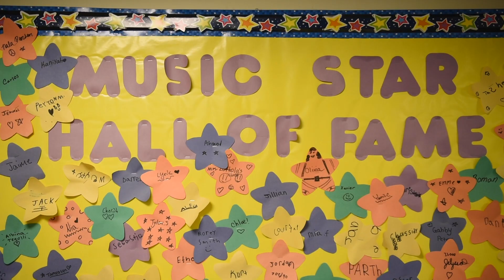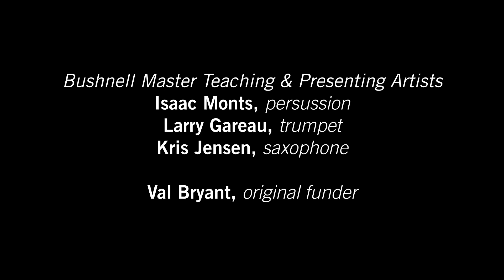Jazzicians at the Bushnell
Every spring, JAZZicians is a scholarship program in Hartford for instrumentalists who attend the Noah Webster MicroSociety Magnet School. This program was initiated with a gift by Hartford resident Valerie Bryan and is now sustained by The Bushnell. Students are selected annually based on their musical ability, proven responsibility and diligence in the classroom, and their enthusiasm for continued growth in instrumental music. The professional performances, master classes, and private lessons these students receive, ensure the necessary education and exposure to the US art form of Jazz.